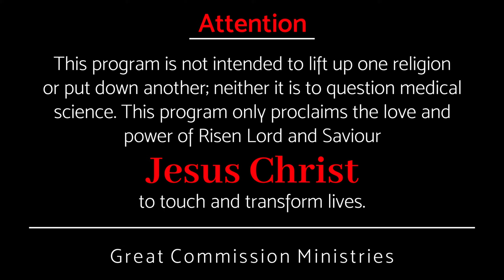അനുഗ്രഹം അനുഭവിക്കാൻ... || Pr Binoy Jose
ശാപത്തേക്കാൾ നിങ്ങൾ അനുഗ്രഹം ആഗ്രഹിക്കുന്നു എങ്കിൽ, അനുഗ്രഹം അനുഭവിക്കാൻ എന്താണ് ചെയേണ്ടത്?

If you want a blessing rather than a curse, what can you do to experience the blessing?